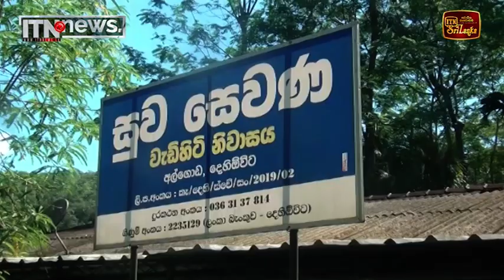පුවත් කෙටියෙන් - වැඩිහිටියන් සහ දරුවන් සඳහා විශේෂ වැඩසටහනක්